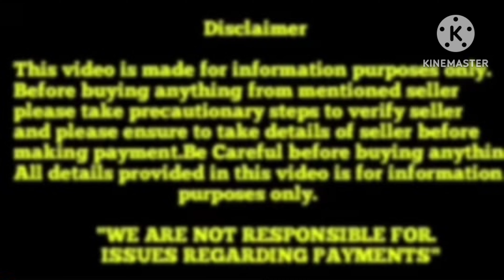Top quality Labrador puppies for sale in Telugu at low price||8179231142